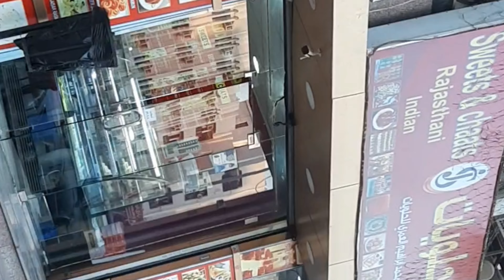lunch routine/chicken deghi pulao/Pakistani mom in jeddah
yummy# degi#pulao# jeddah